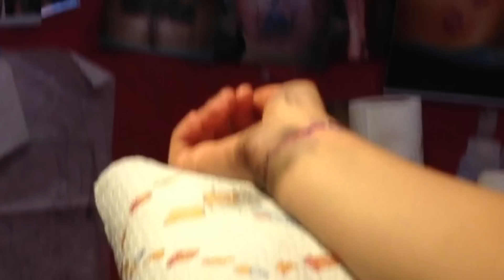Bpink Tattoo - Dreams Come True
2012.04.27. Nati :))